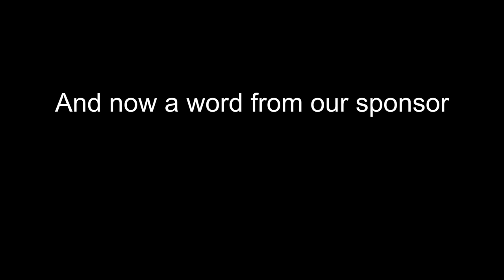Playing Siege is a Love/Hate Relationship (R6S highlight)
A short clip from the MASSIVE amounts of siege footage I have (hint hint)